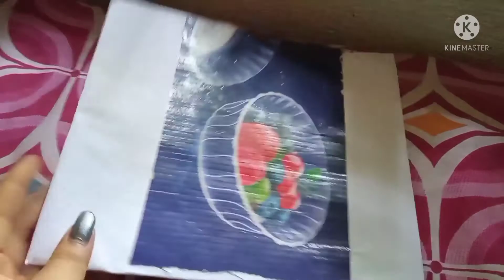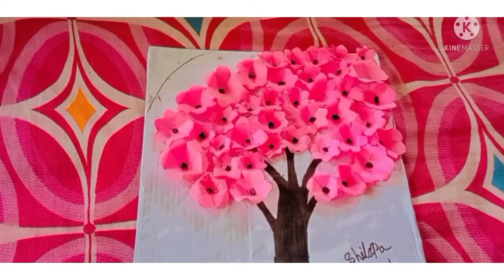#NeW CRaft Video... sobie dAkho.. I love my all frnds.